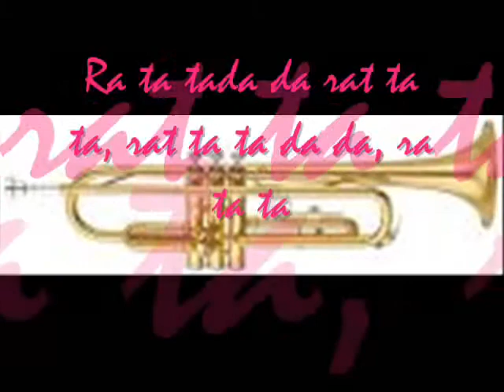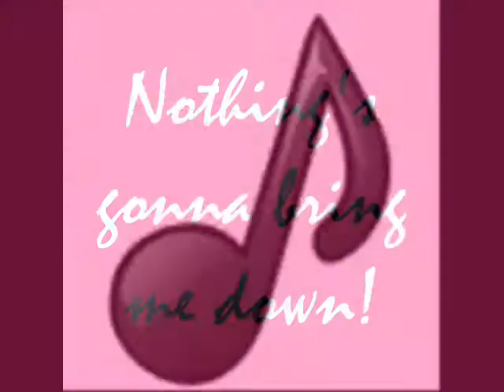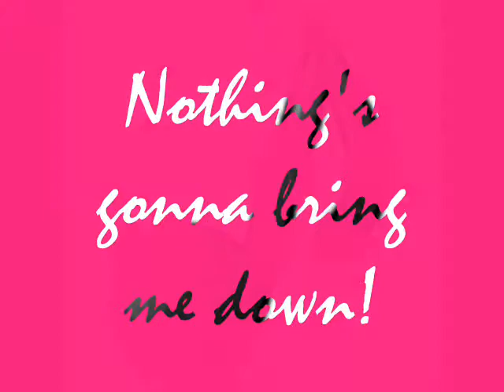Paolo Nutini - Pencil Full of Lead